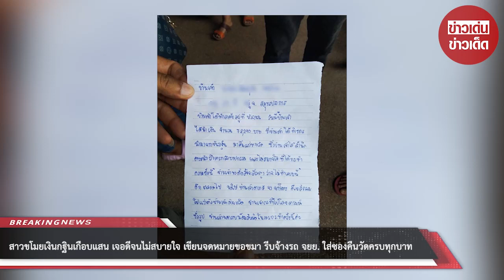สาวขโมยเงินกฐินเกือบแสน เจอดีจนไม่สบายใจ เขียนจดหมายขอขมา รีบจ้างรถ จยย. ใส่ซองคืนวัดครบทุกบาท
00:00 - Intro
00:10 - News
01:00 - Minute